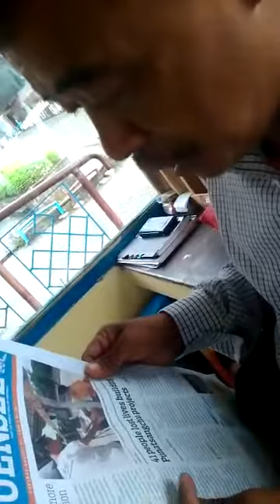Bhutanese funny news reading.